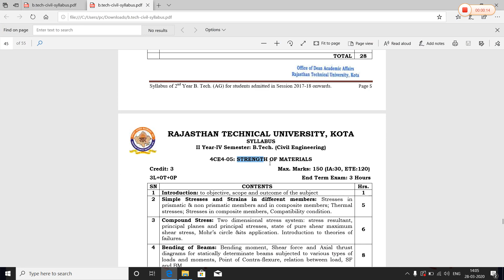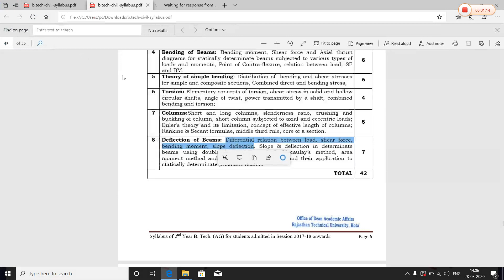Slope and Deflection of Beams (Part-1) Strength of Materials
Definition of Slope and Deflection - Slope and Deflection of Beams - Strength of Materials